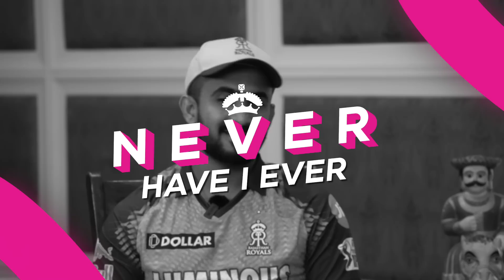Never Have I Ever with Rajasthan Royals Trio | DDP, Cariappa & Ashwin | IPL 2023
Beyond Cricket Revelations! Join Rajasthan Royals' Devdutt Padikkal, KC Cariappa, and Murugan Ashwin in a Hilarious 'Never Have I Ever' Showdown. Get Ready for Jaw-Dropping Confessions, Unleashed Secrets, and Uncontainable Laughter as these RR Stars Take a Break from the Pitch. Don't Miss this Epic Game Night with the Rajasthan Royals Trio!

MB01IBKLXPQMPKK

About Us:
This is your one-stop destination for all the news related to the Rajasthan Royals. Catch up on all the updates about the upcoming IPL matches, hard-core net sessions, dressing room discussions, and celebrations. Apart from cricket related news, interesting games, quizzes, and off-field banter will also be served to you.